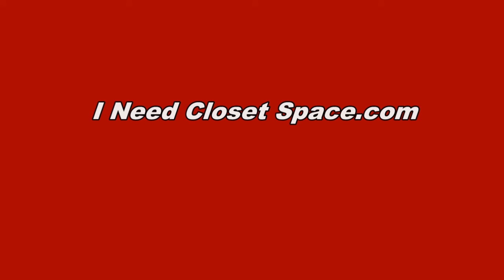I Need Closet Space.com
John Louis Closet Systems